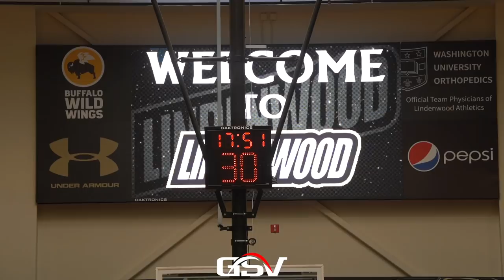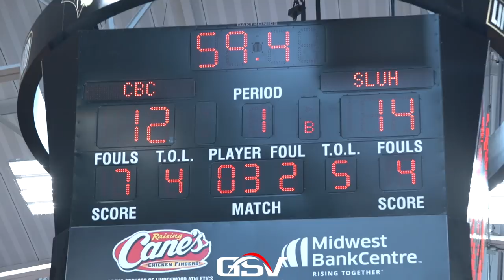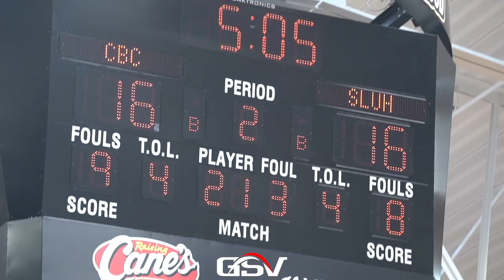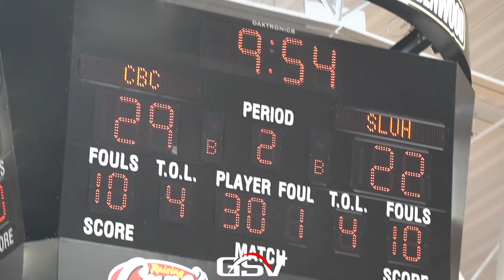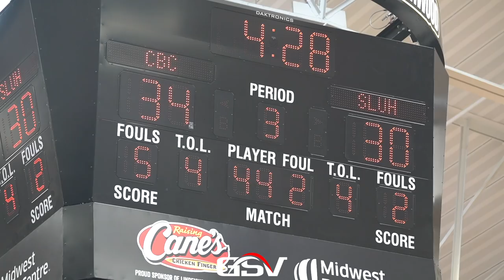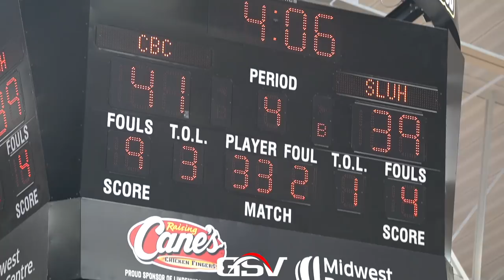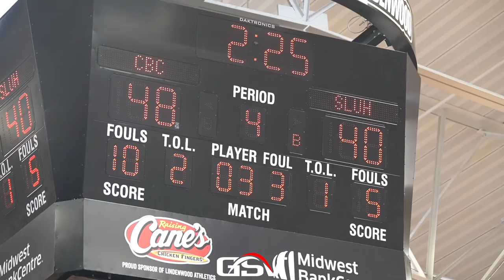SLUH VS CBC ROUND 3 | Missouri Class 6 Quarterfinals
SLUH Jr Billikens (17-8)
CBC Cadets (23-6)